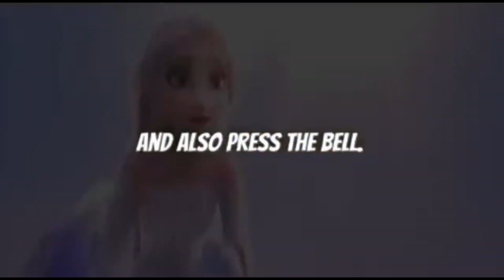Let’s Play Five Nights At Freddy’s Part 6: Night 6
I’m not sure why the audio sounds a little off but whatever there’s nothing I can do about it so yeah

One more night to go and I am not sure how am I going to do 20/20/20/20 mode without dying